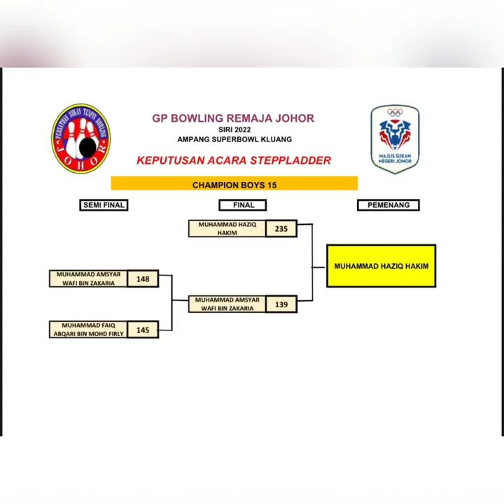GP Remaja Johor 2022 | Faiq Abqari